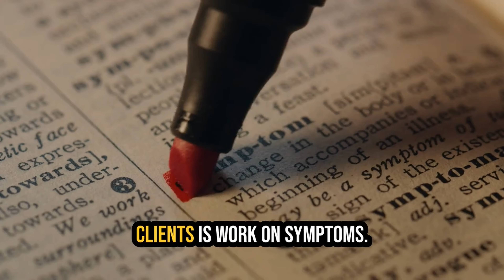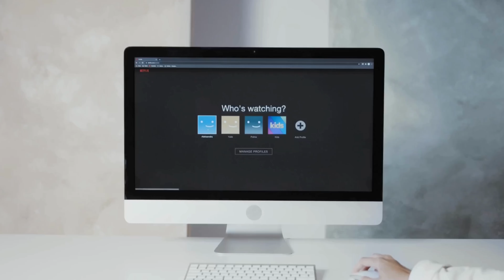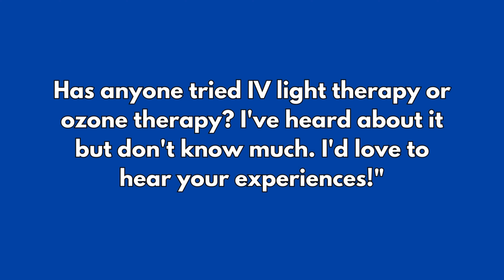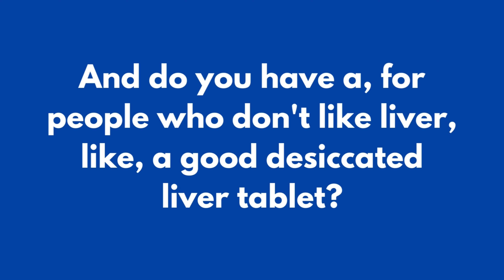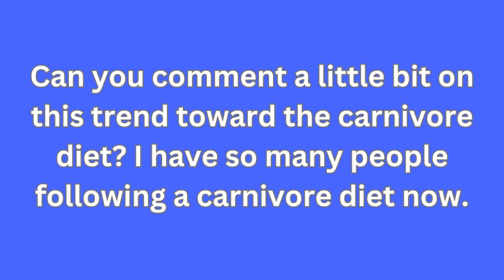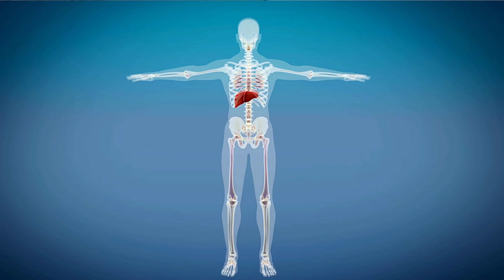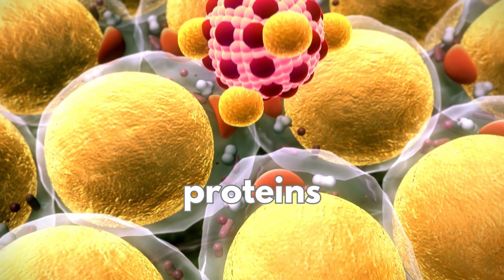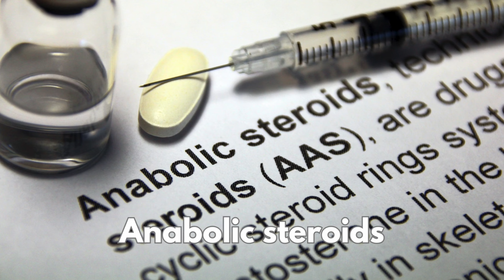Are Smartwatch Sleep Trackers Accurate? and benefits of Red Light Therapy!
In this insightful discussion, we dive deep into the world of health tracking technology, focusing on the accuracy and effectiveness of smartwatch sleep trackers like Apple Watch and Garmin Fenix. Are these devices really as reliable as we think? Hear about real experiences and why sometimes your watch says you slept great when you feel terrible, and vice versa.

We explore practical advice on improving sleep quality beyond just relying on technology. Learn about the importance of sleep routines, how to set up your bedroom for optimal sleep, and the role of diet and supplements in achieving restful sleep.

TRT experts Panel from right to left
Luke Leeman Personal Trainer
Ali Gilbert Fitness Coach
Dave Lee Health Coach
Dr. Elizabeth Yurth
Danese Stem Cell Expert

Key Points Covered:

- The current limitations of smartwatch sleep tracking technology.
- The importance of assessing sleep quality based on symptoms and overall well-being.
- Effective sleep strategies including maintaining consistent sleep schedules and bedroom setup tips.
- The impact of diet, including the timing of meals and the use of supplements like melatonin and valerian root.
- Insights into the benefits of red light therapy, and the role of natural light in improving mood and sleep.
- Real-life applications and benefits of red light therapy in a drug rehabilitation setting.
- Perspectives on various diets, including the carnivore diet, and their effects on health and well-being.
- The significance of high-quality food and the impact of the animal's diet on the nutrient content of meat.
- The necessity of improving overall health before undergoing regenerative medicine treatments like stem cell therapy.

Whether you're a health enthusiast, someone struggling with sleep issues, or just curious about the latest in health-tracking technology, this video offers valuable insights and practical tips to help you take charge of your health.

Chapters:
0:00 Intro
2:46 Accuracy of Smartwatch Sleep Trackers
6:17 Red Light Therapy for Health
8:30 The Carnivore Diet Explained
17:20 Introduction to Regenerative Medicine
21:19 testosterone replacement therapy
23:05 Preparing for Stem Cell Therapy
26:01 Conclusion and Final Thoughts

10 Changes to Expect on Testosterone  and TRT at 6 months